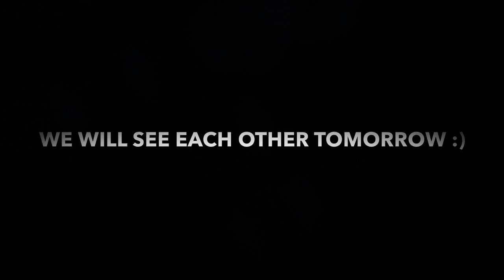Day 19 - Camino Vlog | BIG SURPRISE | Santa Catalina to El Acebo - June to May 2019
Walking the Camino 2019 | Santa Catalina to El Acebo

My name is Derek Cullen and I am walking the Camino de Santiago 2019. Thank you for following my journey and a special thanks to those of you who have “bought me a coffee” (link below) as encouragement to keep making these videos.

Micro Bio: In 2013, I spent one year riding a bicycle through Africa, a journey of 8,000 miles through 11 countries. Following this adventure, I became fascinated with “slow travel” and the perspective that comes with exploring the world in such an old fashioned way. More recently, I hiked the East Coast Trail in Newfoundland and trekked 2,652 miles from Mexico to Canada on the Pacific Crest Trail.

Check out my Facebook Page if you would like more updates on my Camino journey